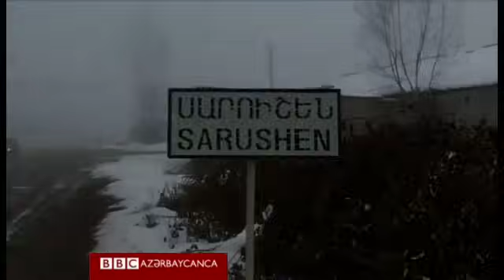Erməniyə ərə getmiş azərbaycanlı qadının hekayəsi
Bu video 2012-ci ildə çəkilib. Uzun illər öncə erməniyə ərə getmiş, artıq öz dilində danışa bilməyən və hazırda Dağlıq Qarabağın Saruşen kəndində yaşayan azərbaycanlı qadınının hekayəsini izləyin.

BBC Azeri: Azərbaycan və dünyada baş verən mühüm, maraqlı və yadda qalan hadisələr.